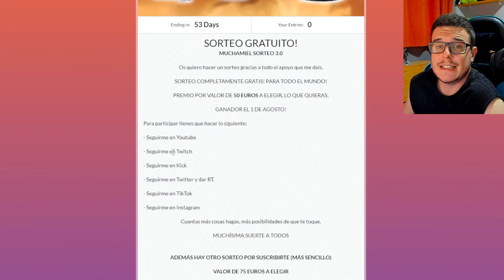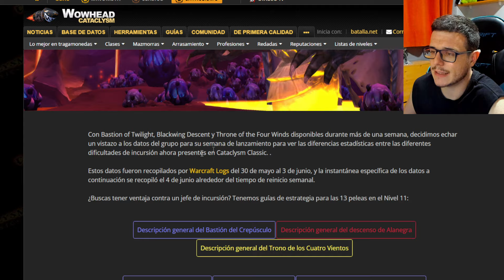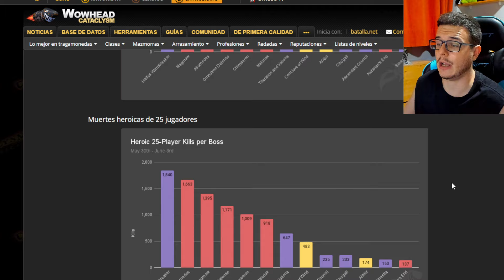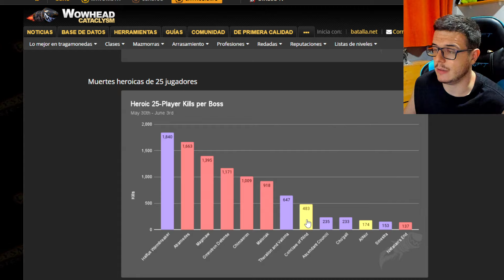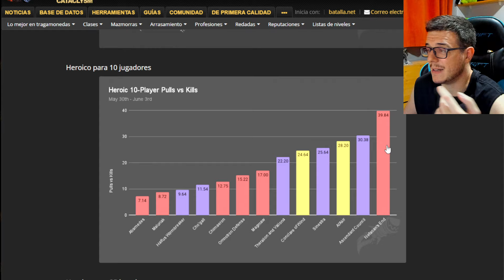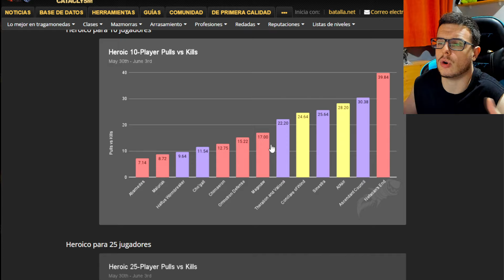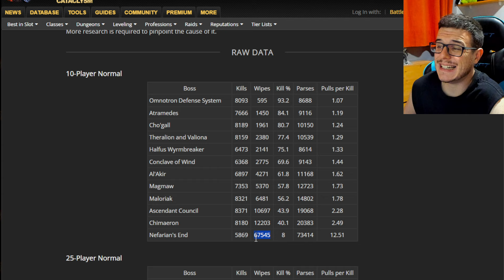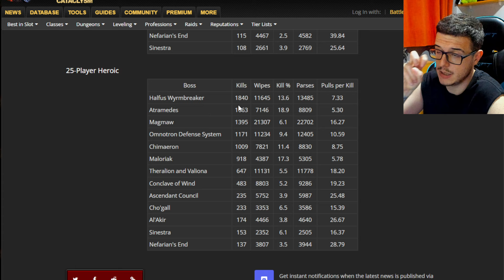WOW CATA:🔥NO HAGAS ESTOS BOSSES AÚN🔥💥DOMINA EL PROGRESO EN HC 10 Y 25💥 | CLASSIC | Muchamiel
SIGUE ESTO PARA MEJORAR EL PROGRESS CON TU RAID

Os quiero hacer un sorteo gracias a todo el apoyo que me dais.
SORTEO COMPLETAMENTE GRATIS! PARA TODO EL MUNDO!
PREMIO POR VALOR DE 50 EUROS A ELEGIR, LO QUE QUIERAS.
GANADOR EL 1 DE AGOSTO!